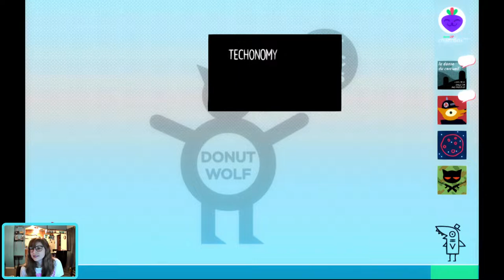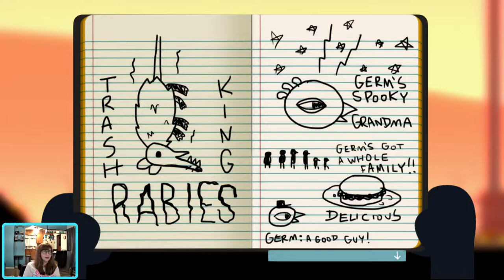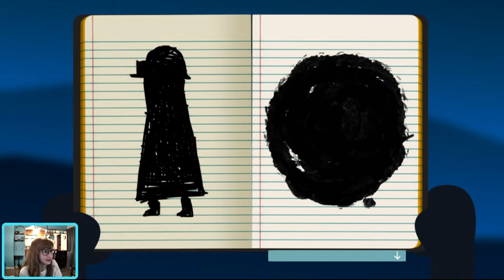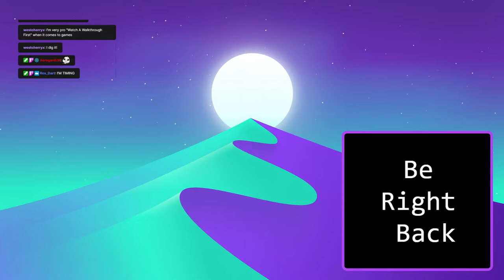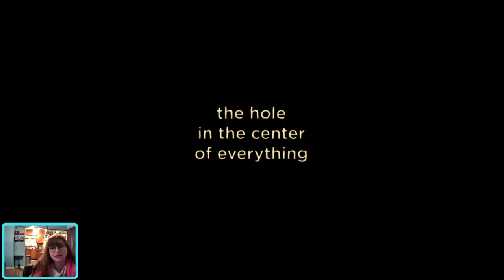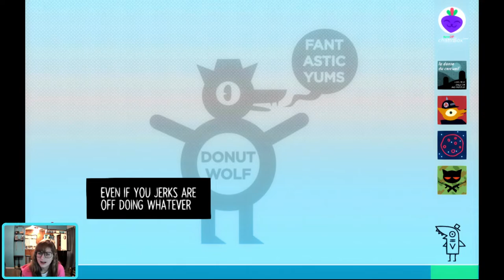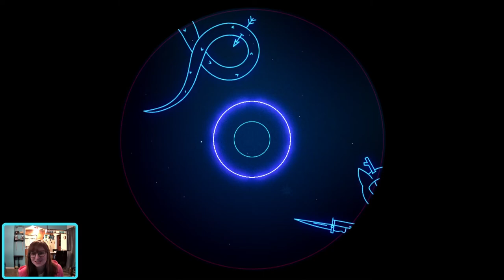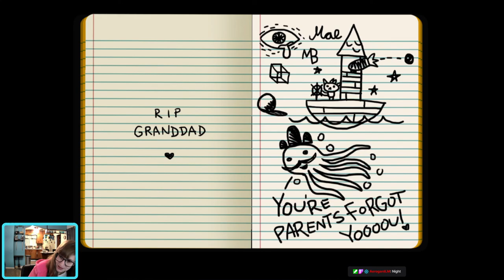Night in the Woods Part 5 (end)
Final stream with night in the woods, it ran a little long, sorry about that!